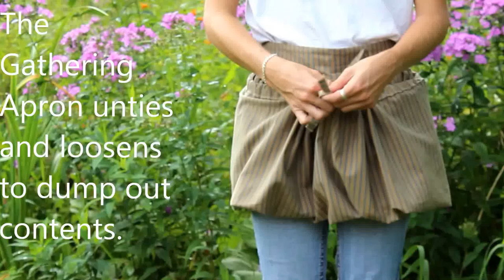The Gathering Apron Video by The Vermont Apron Company 2016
The Gathering Apron ties up a number of ways. Here is a short video showing the basics.